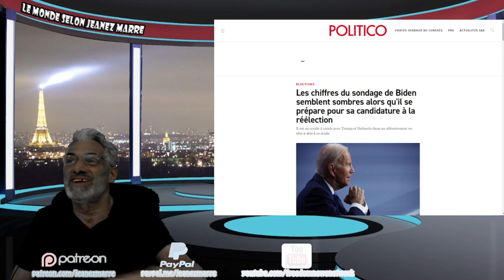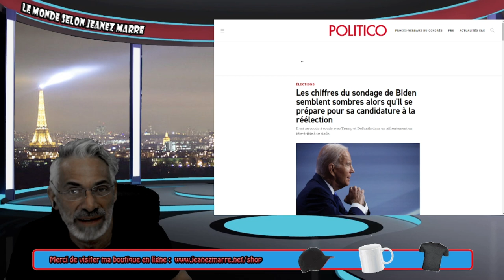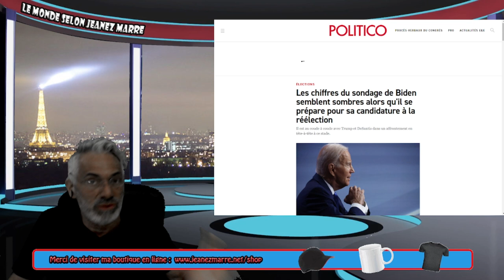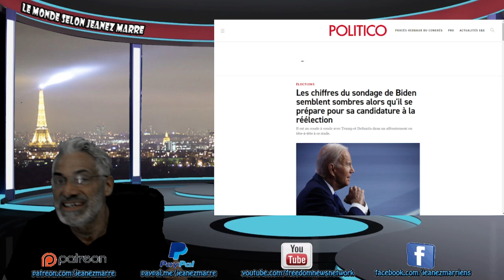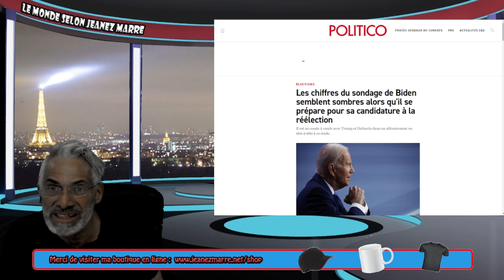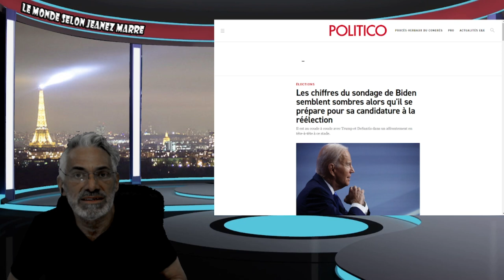LE GRAND CHANGEMENT ARRIVE; ON FERA TOMBER LE SYSTÈME !